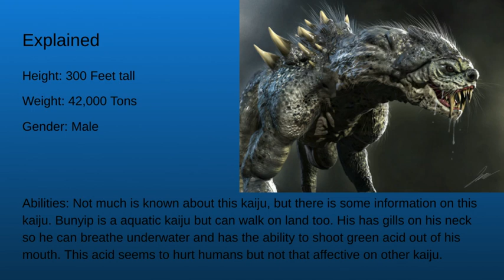Bunyip Explained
Which Monsterverse kaiju is your favorite?